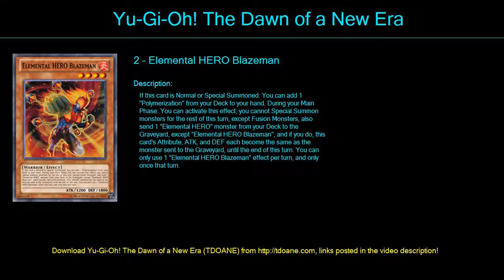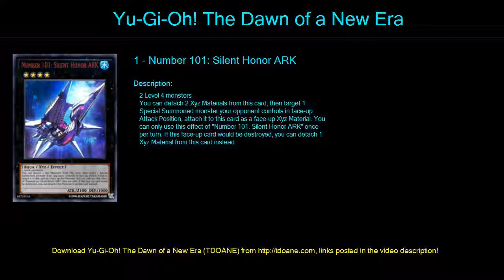Masked Heroes Deck Profile April 2016